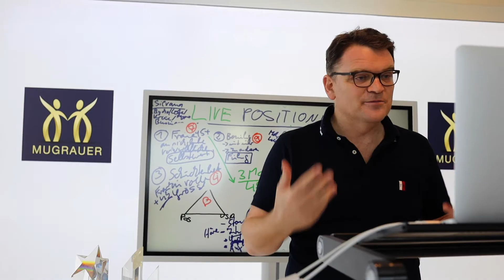Business Success Days vom 7. bis 9. Mai 2021 - Erlebe in nur 3 Tagen Deinen Durchbruch!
Erlebe in nur 3 Tagen den Durchbruch in Deine volle Grösse und verwirkliche online Dein erfolgreiches Coaching-Business.
Starte jetzt durch auf den Business Success Days vom 7. bis 9. Mai 2021.

Möchtest Du Dir den Traum von einem eigenen Expertenbuch verwirklichen und damit einen unverwechselbaren Experten-Status bekommen?
Dann trage Dich jetzt zu meinem brandneuen Webinar ein. Dort zeige ich Dir wie Du in wenigen Monaten Dein eigenes Buch schreibst und mit der Experten-Buch-Erfolgs-Formel zum STAR in Deiner Nische wirst.

Möchtest Du online so richtig erfolgreich und zum Star in Deiner Nische werden? Dann bewirb Dich jetzt auf eine kostenfreie Strategie-Beratung, um Deine Träume zu verwirklichen:

Ausserdem gibt es folgende Möglichkeiten für Dich, mehr Inspiration von mir zu bekommen:

3. Unser 3 Tages Seminar "Business Success Days ONLINE" ist die perfekte Umsetzung des Buches - dort bekommst Du alles, was Du brauchst, um online erfolgreich zu werden. Meld Dich gleich an:

4. Werde gleich Teil meiner kostenfreien Facebook-Gruppe "Impact und Wohlstand" und lerne direkt Marketing von mir und mach es mir einfach nach

5. So bekommst Du direkt Einblick in mein Business

6. Verlinke Dich mit mir auf LinkedIn

Du kannst viel mehr erreichen. Wenn Du willst, werde mit uns zum Star in Deiner Nische!

Herzlichst,